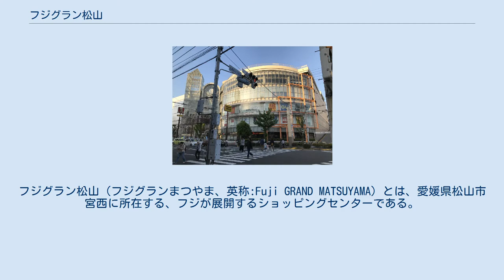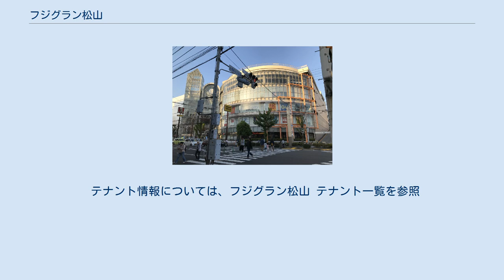フジグラン松山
フジグラン松山（フジグランまつやま、英称:Fuji GRAND MATSUYAMA）とは、愛媛県松山市宮西に所在する、フジが展開するショッピングセンターである。
 フジグラン松山ショッピングセンター（以下SC）は、生活館とグランドーム、遊々館からなる本館（鉄骨造7階建（7階は屋上））とカルチャー教室と託児所、立体駐車場のある本部第3ビル（鉄骨造5階建）、SCの運営本部が入居するフジグラン松山SC管理ビル（鉄骨造3階建）、そしてフジグラン松山SC北側立体駐車場（鉄骨造5階建）とスポーツクラブFITTA（鉄骨造5階建）の5つの施設で構成されている。
 1973年（昭和48年）4月に開店した「フジショッピングスクエア駅前店」（後に、「フジショッピングスクエア松山店」と改称）を改築し、フジ初の本格的なコミュニティSCとして1989年（平成元年）12月にオープンした。
同社の本部も同一敷地内にあり、事実上の本店である。
また、店舗別売上高でも首位であったが、現在は、新しくオープンしたエミフルMASAKIに抜かれて第2位となっている。
 2010年（平成22年）8月23日から、別棟 (FITTA) 2階に、年末年始以外無休の松山市パスポートセンター開設。
 建物は食料品、日用雑貨品、衣料品、住関連用品の販売を主に行う「生活館」とカルチャー教室、飲食レストランなどがある「遊々館」の二つからなり、その中間にあるアトリウムコートは全面総ガラス張りという斬新なデザイン。
 テナント情報については、フジグラン松山 テナント一覧を参照